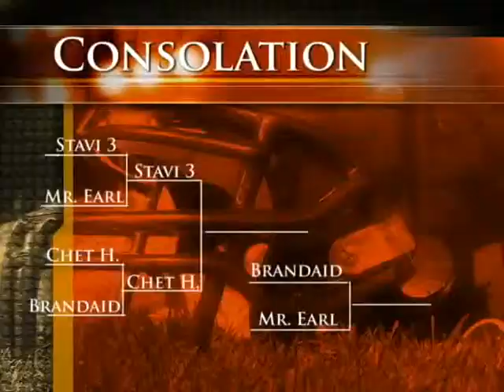Week 13 - Cmon Dew It Report pt1